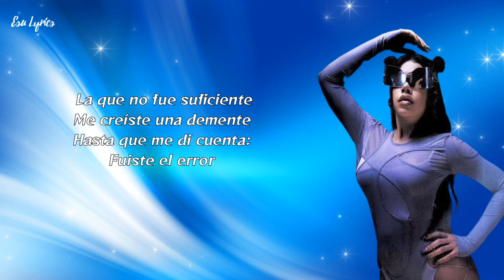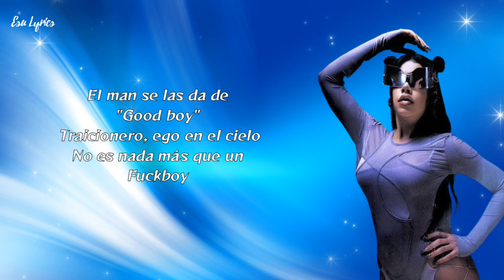Kenia Os - Good Boy (K-23) (Lyrics + Letra Esp)